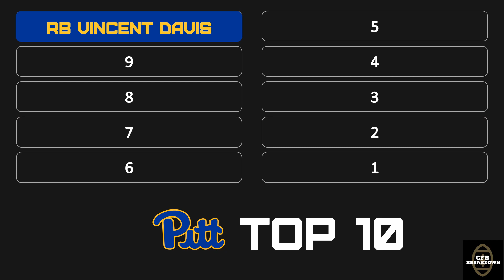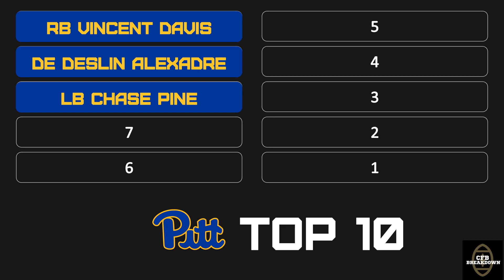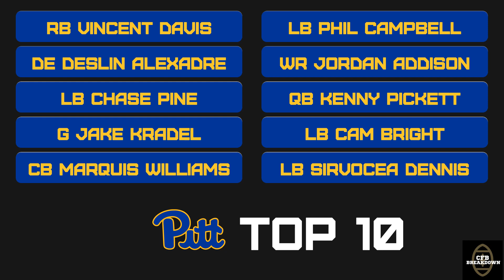Pitt Panthers Football Top 10 Players for 2021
A normally feisty Pitt team should look very familiar to the ACC this year.